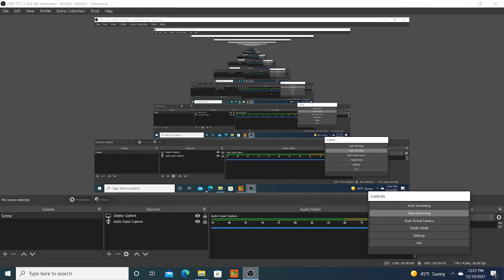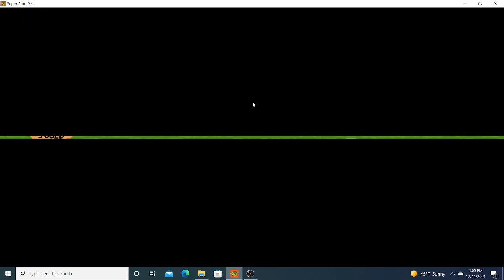Camel Is the Worst Unit in Super Auto Pets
probably not true, but that's how i feel right now, ya know?